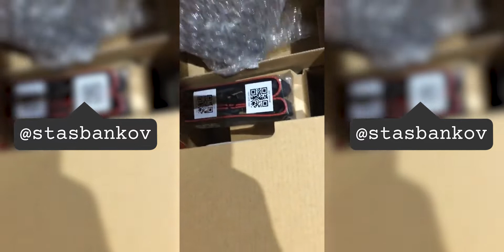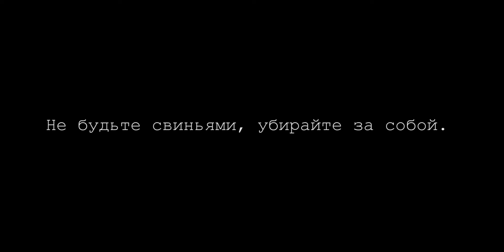ВСТРЕТИЛ ЛЮДЕЙ ЗЕЛЕНСКОГО !!! Canon EOS M50 Test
Забавные ребята у нашего президента работают)))
1.Tea Walk - Zplit
Поддержать меня ♡ :
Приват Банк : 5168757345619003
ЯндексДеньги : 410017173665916